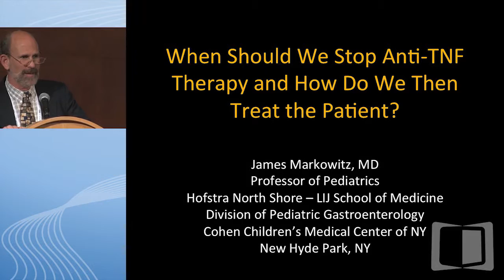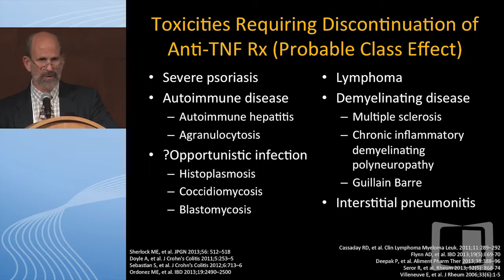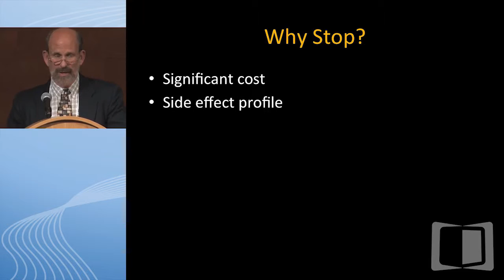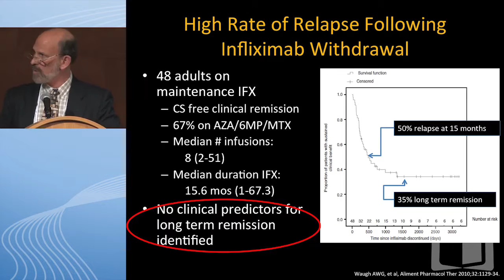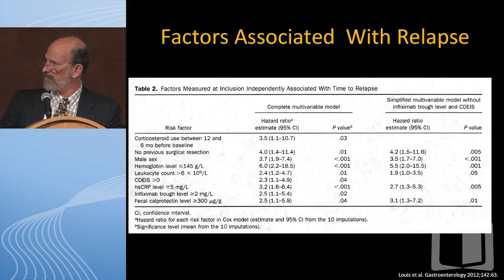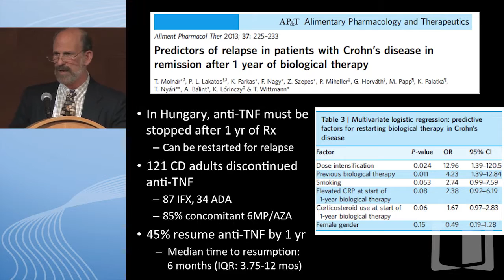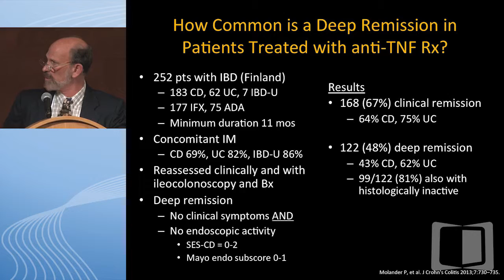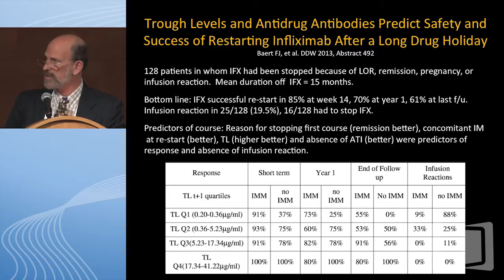When should we stop anti-TNF therapy and how do we then treat the patient?